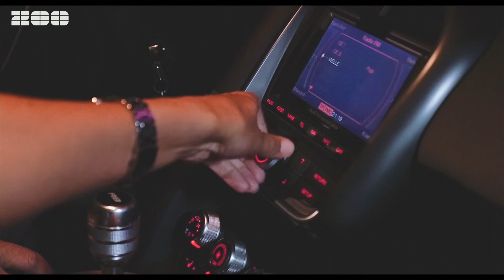L.A.R.5 & MG KING - Illusion (Official Video)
Now in stores!

filmed by: Werbeagentur Achenrainer
additional filming by: Manu Jammer